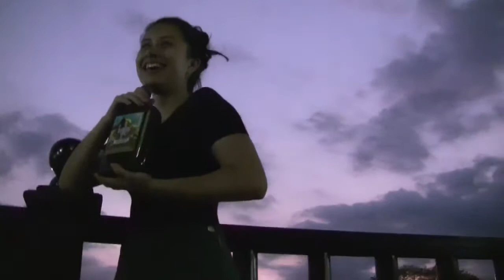Cumpleaños Tiquisate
Cumpleañera a todo tamarindo alias Quetzalteca